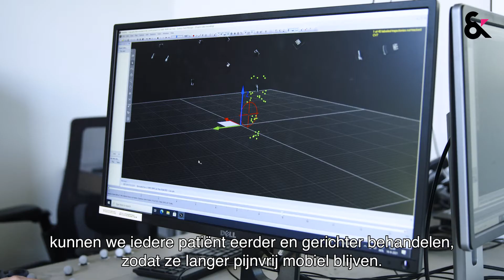Introductie Medical Delta Hoogleraar Jaap Harlaar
Prof. dr. ir. Jaap Harlaar vertelt over zijn onderzoek in het programma 'Medical Delta: Improving Mobility with Technology'. Deze video is gemaakt voor de Medical Delta Conference op 2 november 2021, toen Jaap Harlaar werd geïnaugureerd als Medical Delta Hoogleraar.